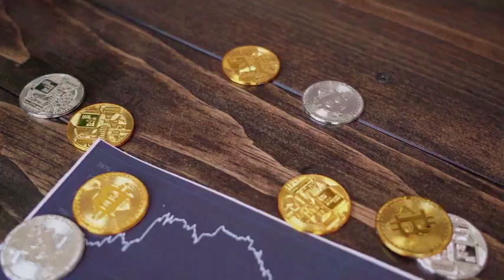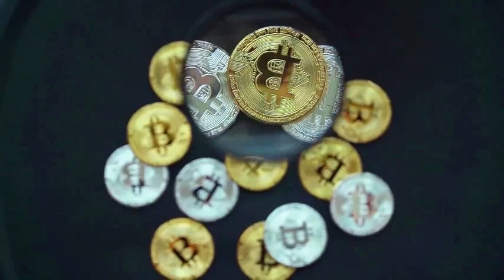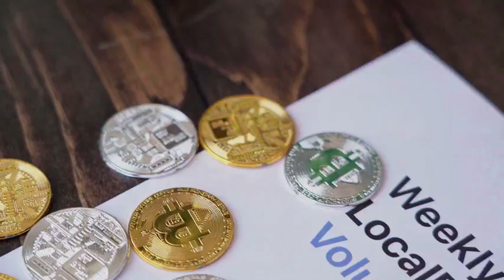GRT WILL MAKE YOU RICH HERE'S WHY - The Graph PRICE PREDICTION 2025 & MORE